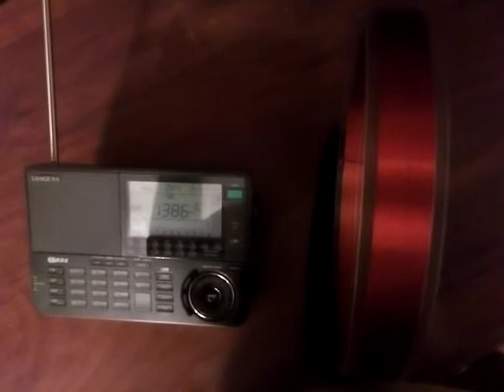03.08.2018 MW DX: Radio Free Europe / Radio Liberty (1386 kHz) sintonizada perto de Évora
Captação da "Radio Free Europe/ Radio Liberty", através do emissor de Viešintos (Lituânia), na região de Évora. Programa na língua russa. Gravado no dia 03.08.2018 às 00:44 UTC+1h.

English:

Radio Free Europe / Radio Liberty (1386 kHz 150 kW Viešintos - Lithuania) tuned in Portugal on 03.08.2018 at 00:44 UTC+1h. Programme in Russian language.

Distância estimada / estimated distance: 3092 km
QTH: near Évora, Portugal
Rx: Sangean ATS-909X + aerial Tecsun AN-100